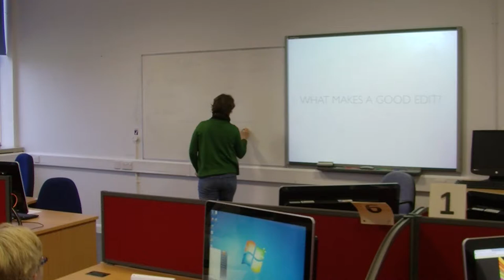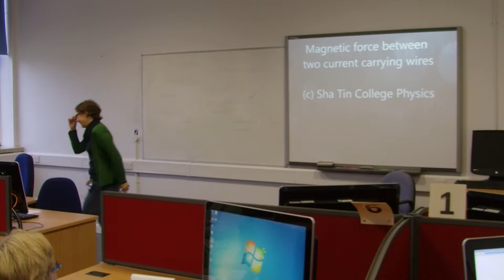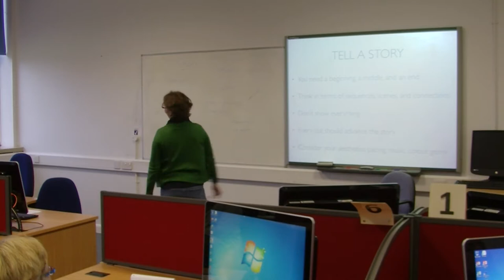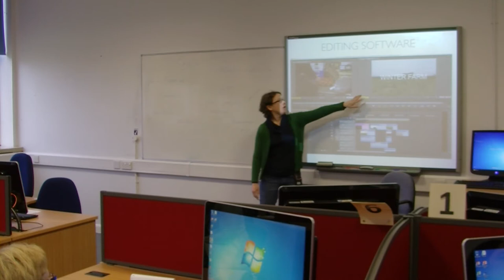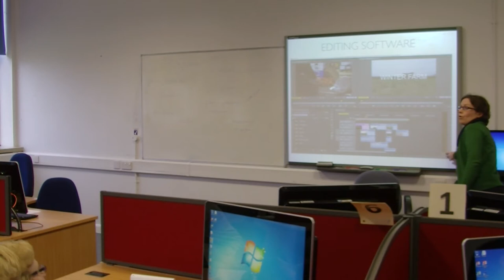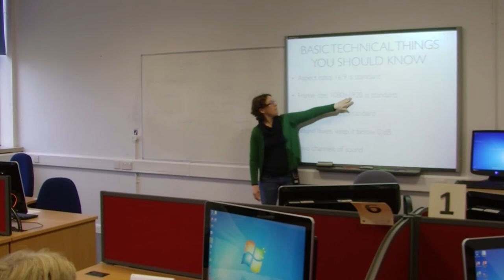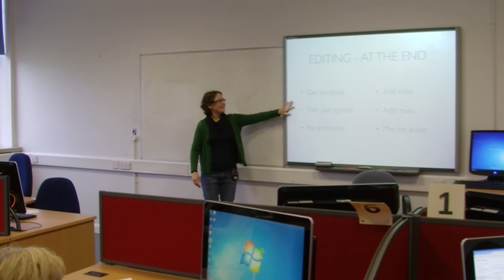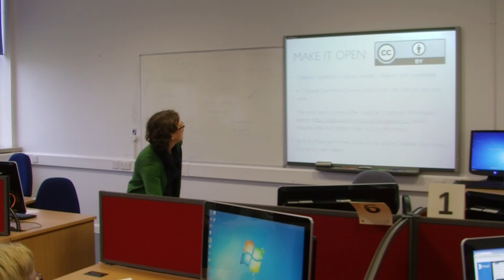"What is Post Production?" by Lizi Hesling (Nov. 2014)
Part of CADARN's "Post Production: From Footage to Final Cut" workshop held on November 27th 2014 at Glyndŵr University in Wrexham. The workshop was an introduction to video editing and post production aimed at academics and university staff. This presentation covers some of the concepts to keep in mind during post production. Discover fabulous resources about how to create media in education and examples from across Welsh Universities